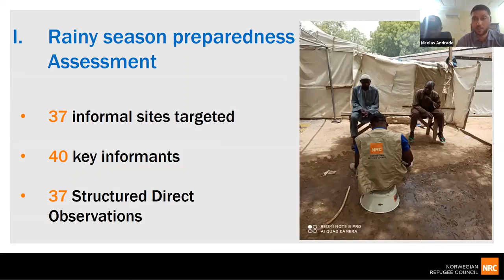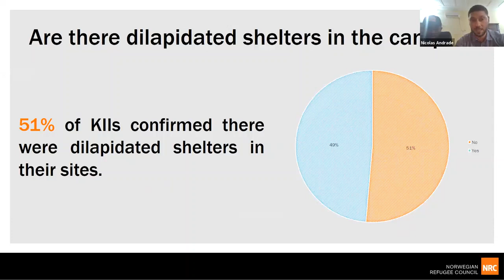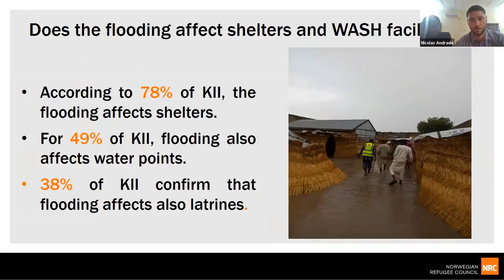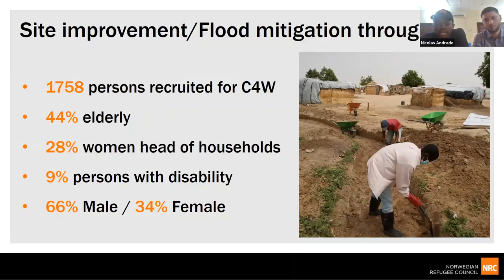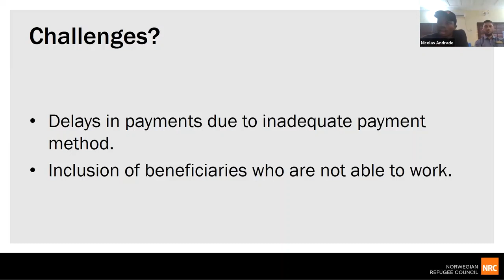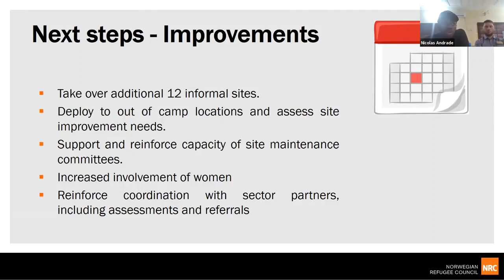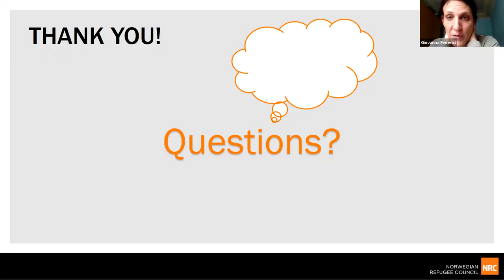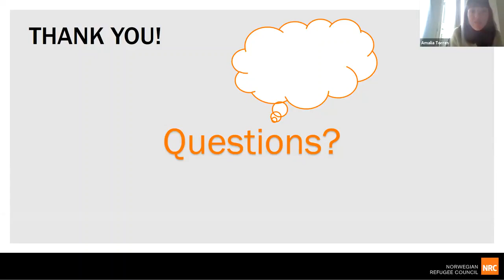Practitioners' Day - Reducing the impact of the rainy season in informal sites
Reducing the impact of the rainy season in informal sites through flood mitigation activities - Sharing lessons learned and best practices - by Nicolas Andrade & Henry Orji